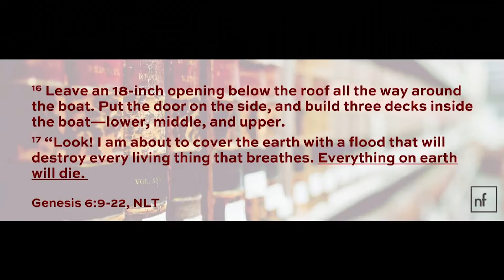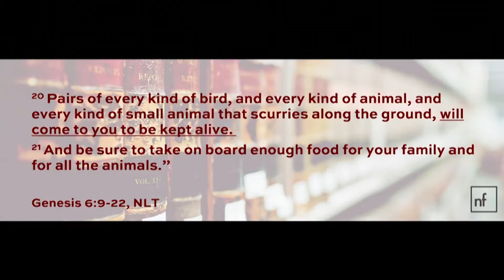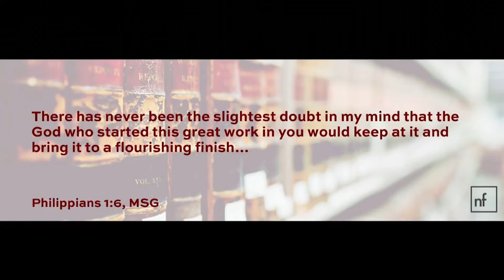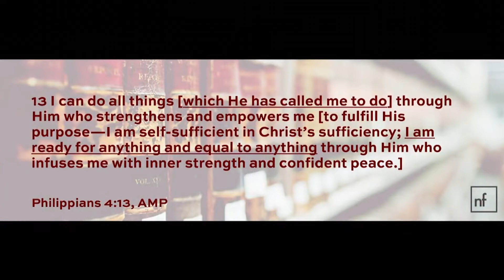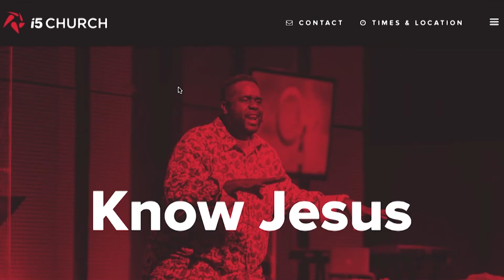I Know I'm Crazy But...// Victor Ehiemere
Pastor Victor kicked off our new series "Non-Fiction" with a bang. He encourages us to continue persevering to reach those crazy goals by having crazy faith. We pray you are blessed by this message.